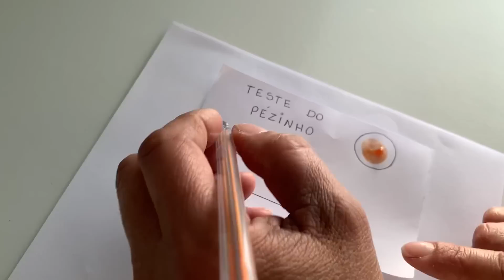Levando minha bebê reborn Kemilly para fazer o teste do pezinho | Gabi reborn